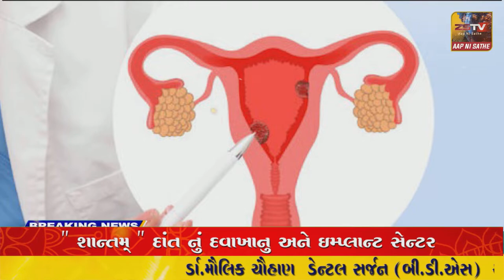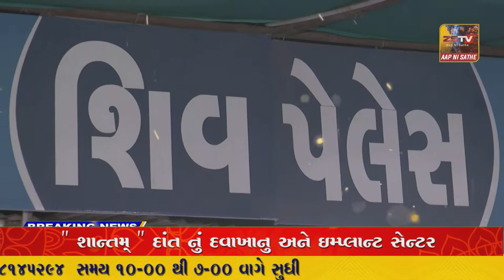SUPER​​​​​​FAST​​​​​ NEWS SUPER​​​​​​FAST​​​​​ NEWS#ZSTVNEWS//